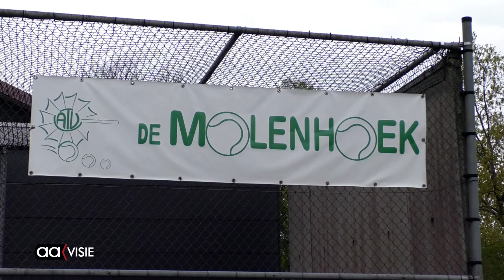TV Molenhoek actief in de zomer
TENNIS- De Aadorpse tennisverenging De Molenhoek organiseert komende zomer opnieuw een Zomer Challenge. Voor een miniem bedrag mogen sporters drie maanden lang komen tennissen in Aadorp om de conditie op peil te houden.